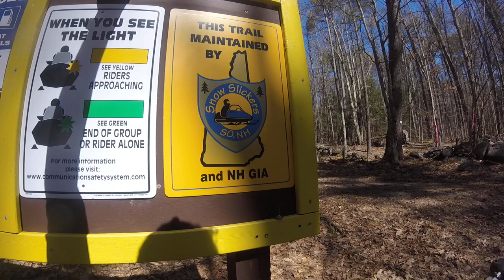Bike ride through Narnia (Rockingham rail trail).